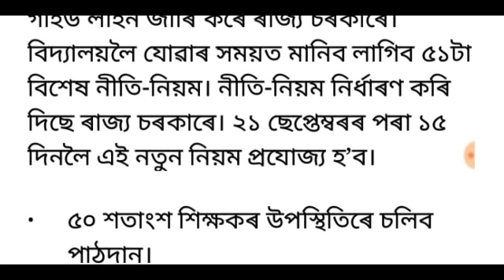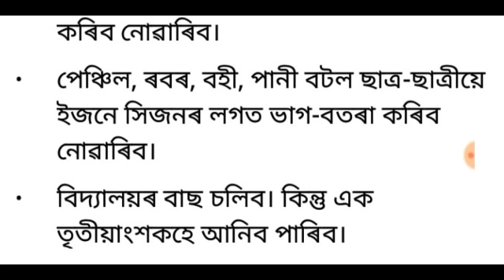21 চেপ্তেম্বৰৰ পৰা ৰাজ্যত খুলিব স্কুল কলেজ কিন্তু মানিব লাগিব 51 টা নিয়ম চাই লওঁক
21 চেপ্তেম্বৰৰ পৰা ৰাজ্যত খুলিব স্কুল কলেজ কিন্তু মানিব লাগিব 51 টা নিয়ম চাই লওঁক